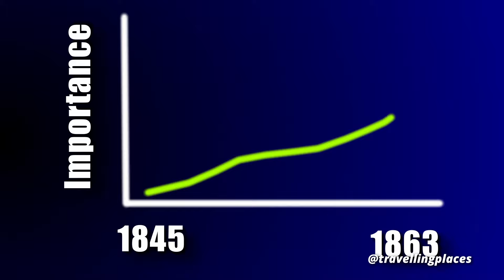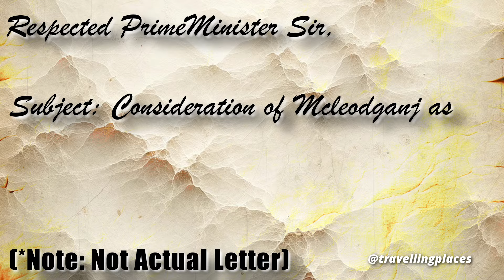Amazing Story of Mcleodganj Dharamshala That Almost Wasn't (Dharamshala Palampur Places Demystifyed)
Journey through time, geography, history and explore the untold story of Dharamshala and McLeodganj's twin destinies! 🏞️✨ Uncover the incident that catapulted these Himalayan towns into prominence during the British Raj, their subsequent decline, and their remarkable resurgence as vibrant cultural hubs. 🌄A story that span centuries & characters from British Governor General Lord Elgin to India's First Prime Minister Jawahar Lal Nehru and finally Dalai Lama during which time the town saw several places came up, wither and came up again which we shall see in this video as we explore this regions Travel History & Unique Geography.

🚶‍♂️ Join me as we walk through 25+ captivating historical and modern sites, revealing the evolving tapestry of Dharamshala's past:
🏟️  Modern Construction like the magnificient cricket stadium
🏰 Ancient fortresses like Kangra Fort, Nurpur Fort, and Sujanpur Tira
🌿 Lush tea gardens of Palampur Himachal Pradesh and the scenic Pong Dam with a beautiful lake & unique submerged temples
🕉️ Spiritual landmarks like the Dalai Lama's residence & Dalai Lama's Temple, Bhagsunaag Temple, Chamunda Devi Temple  & Jwalamukhi Temple
⛪ Charming colonial architecture like John in the Wilderness Church
🏔️ Breathtaking natural wonders like Dal Lake, Bhagsu Waterfall, and Neugal Khad
🪂 Adventure hotspots like Bir Billing Paragliding and the Harabagh scenic town
🗺️ Delve into the unique geography of the Kangra Valley, nestled between the Shivalik and Dhauladhar ranges and sculpted by the Beas and Ravi Rivers. 🧭 Learn about the diverse transportation options, from national highways and the Kangra Airport to the iconic Kangra toy train. 🚞

Whether you're a history buff, a nature lover, or a spiritual seeker, this video is your ultimate guide to the enchanting twin towns of Dharamshala and McLeodganj!